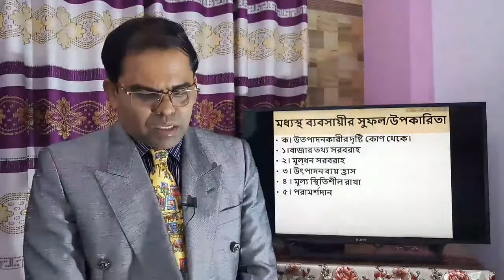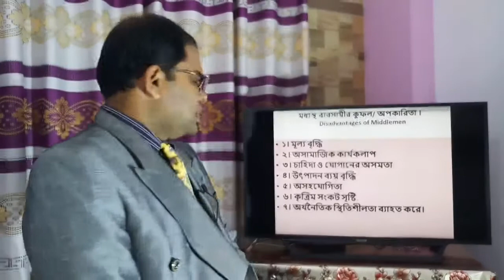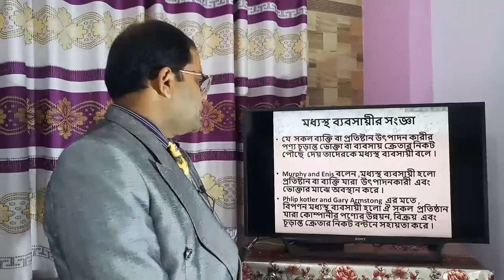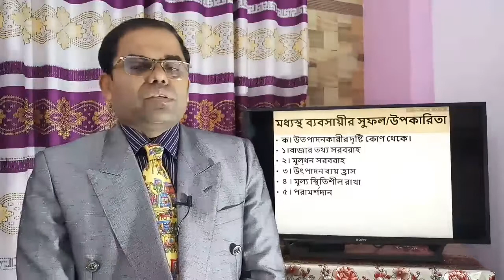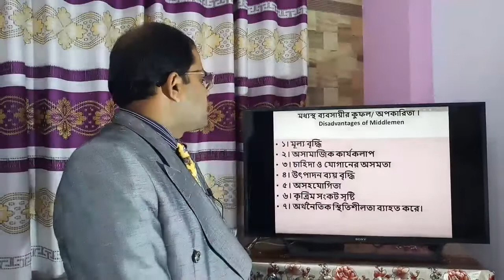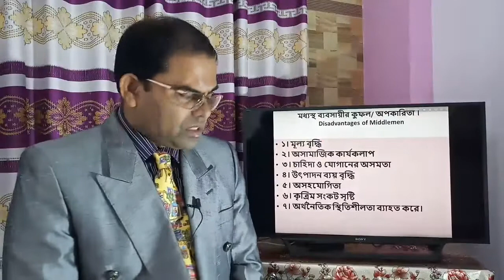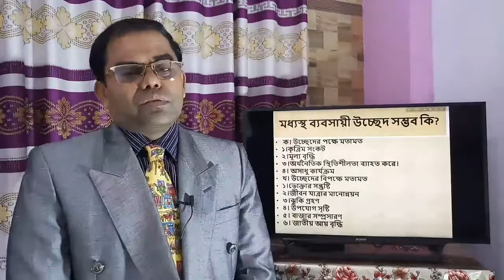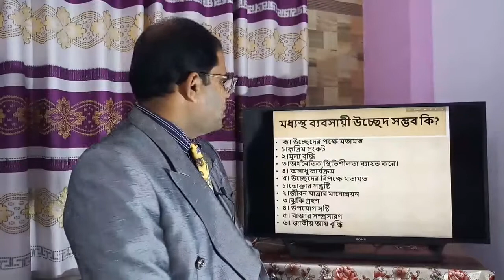Definition of Middlemen. Advantages and disadvantages of Middlemen.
Definition and Advantages and Disadvantages of Middlemen